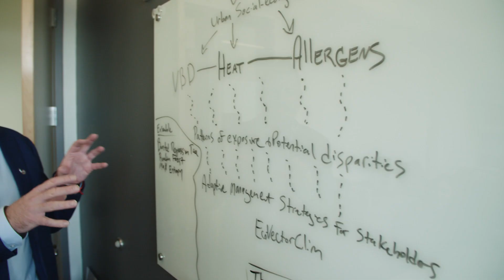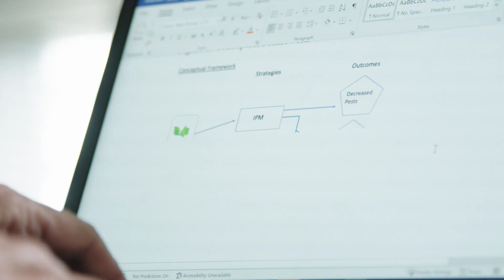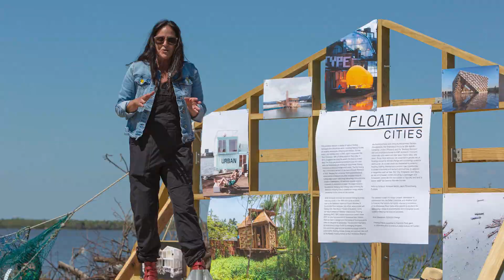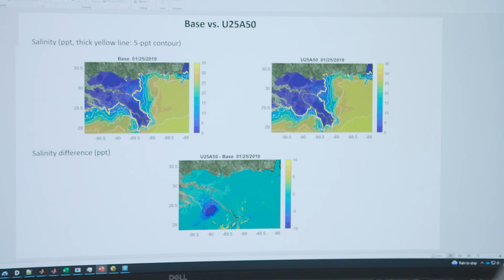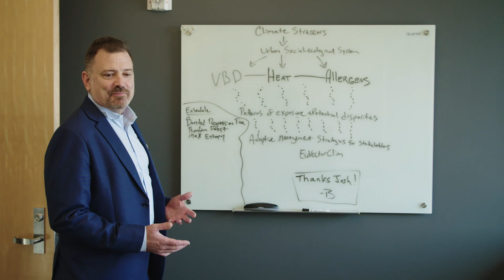Tulane ByWater Institute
The ByWater Institute is an environmental research entity that bridges diverse scientific disciplines to tackle the challenges facing ecosystems, communities and businesses on the coasts and rivers of the US and the world. We are pioneering a new approach to solutions-based science, something our executive director John Sabo calls ”clinical trials for planetary health.” The idea is to diagnose problems, put them to the test and communicate unprecedented solutions. In times of extreme climate calamities, the Bywater Institute wants communities to thrive with water.

The ByWater Institute is a nationally recognized environmental research institute focused on solutions science that addresses the grand challenges facing the ecosystems, communities and businesses along coastlines and rivers of the US. Using the Mississippi River Basin as our testbed, ByWater's growing number of experts and partners will advance a new scholarly approach to solutions science called “clinical trials for planetary health” — diagnosing problems and producing, testing and communicating solutions at unprecedented speeds and scales. ByWater’s overriding goal: Help create cities, coastlines and river basins in the region and beyond that are Thriving ByWater in an era of increasing climate extremes.

The climate and water problems we face today — sea-level rise, dead zones, coastal land loss and equitable access to environmentally safe spaces — are cholera and malaria of the 21st century. But conventional science moves too slowly and at too small a scale to address these problems adequately. The ByWater Institute works across disciplines and with and within a network of community, civic, governmental and academic partners to advance convergence research and community engagement initiatives that tackle these challenges head-on.